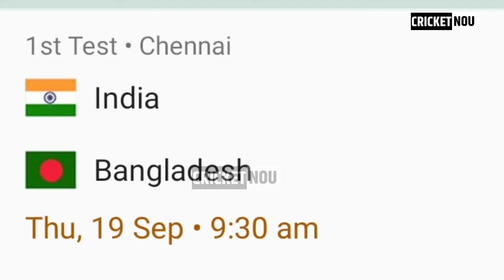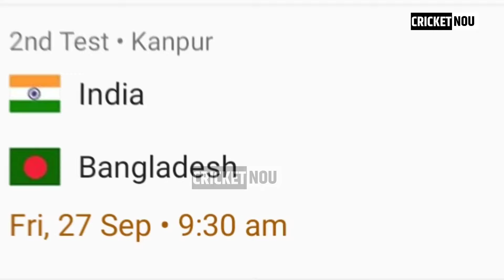IND vs BAN Test : बांग्लादेश के चीथड़े उड़ाने के लिए भारतीय टीम में लोटा दुनिया का नंबर वन ओपनर